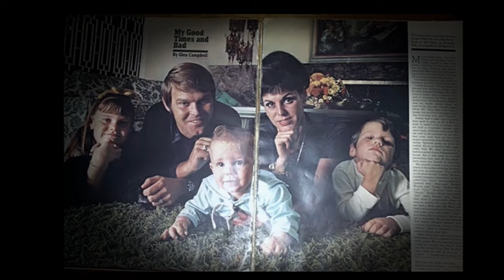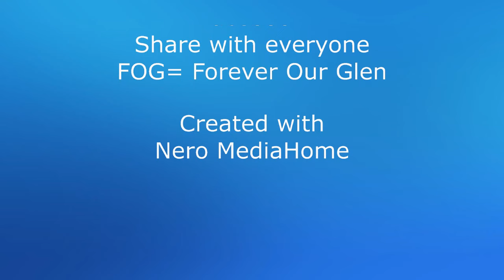Glen Campbell What I Wouldn't Give